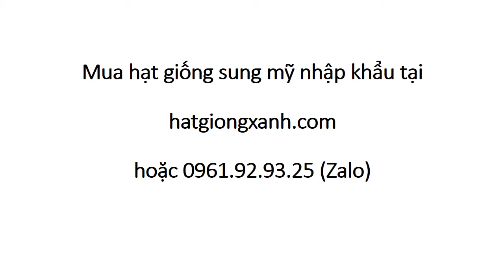Sung Mỹ Ở Việt Nam 0961 92 93 25 Zalo